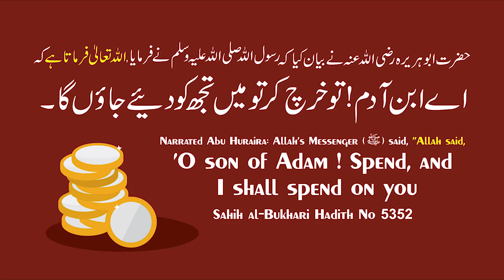Capsule Roze Me Jima Nawjawano Ke Jismani Issues